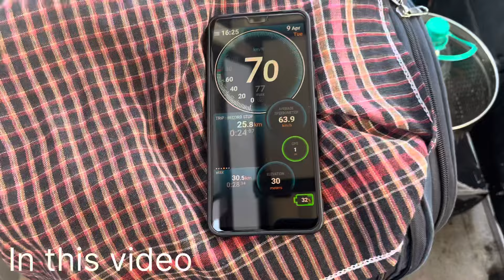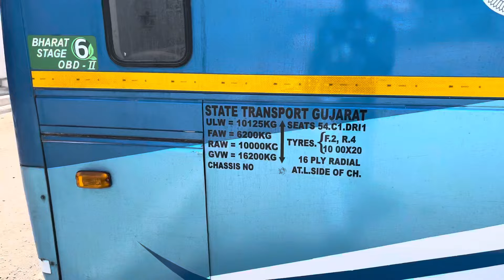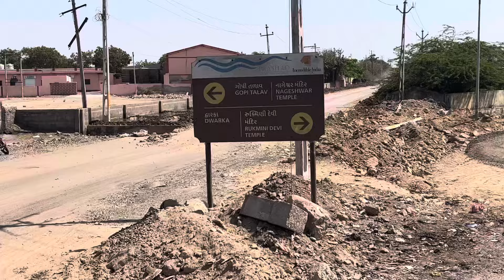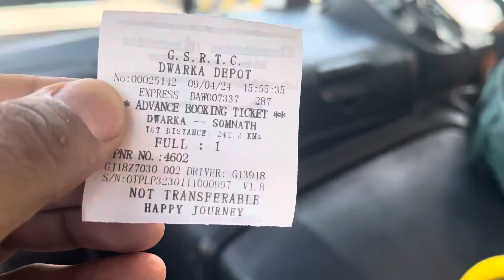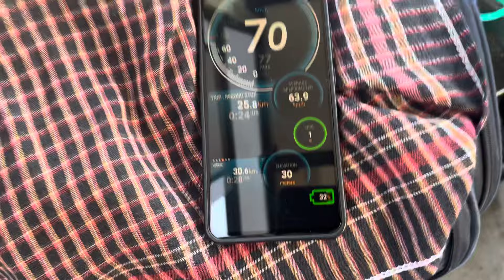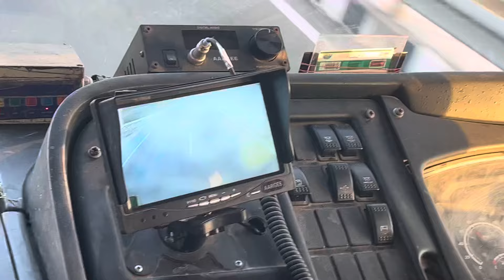GSRTC BEYT DWARKA TO SOMNATH DELUXE EXPRESS BUS JOURNEY 😍😍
GSRTC NEW BS 6 BEYT DWARKA TO OKHA DELUXE EXPRESS BUS JOURNEY 😍😍

OKHA :- 2.40 pm
SOMNATH :- 9.30 pm
JOURNEY HOURS:- 6.30 HOURS

ROUTE:- ઓખા ,બેટ દ્વારકા,હર્ષદ માતાજી ,પોરબંદર,માધુપુર,માંગરોળ,ગડું,સોમનાથ

TOTAL K.M :- 242 K.M
TICKET PRICE:- 211 RS